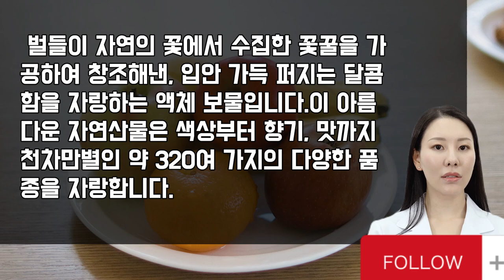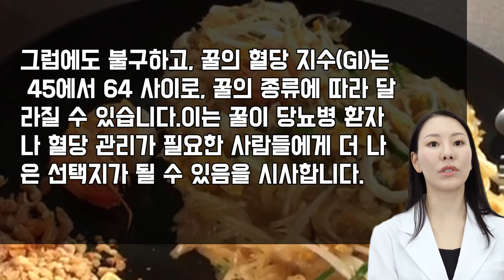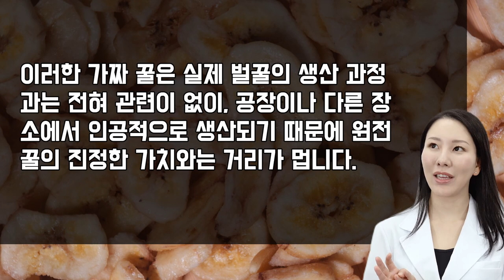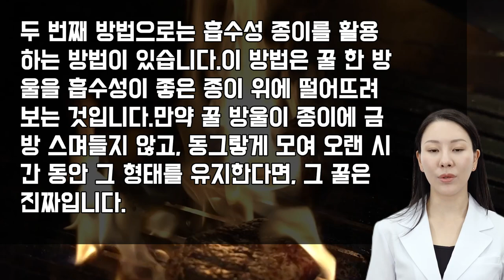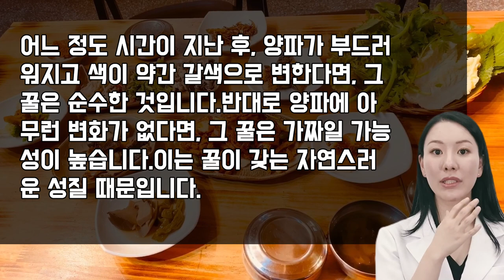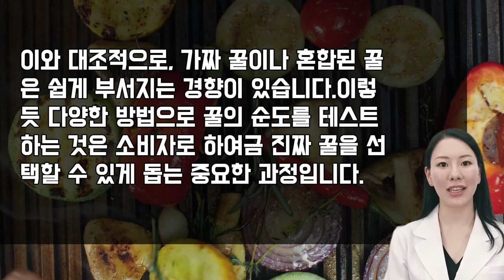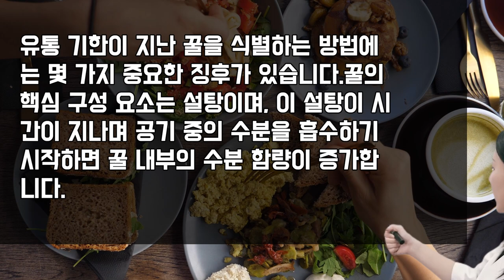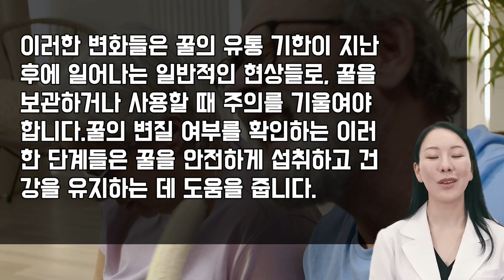진짜와 가짜 꿀을 구별하는 비법: 건강을 위한 필수 가이드